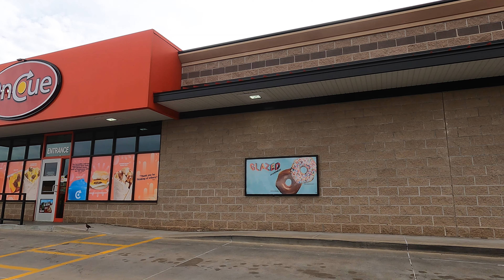DEPARTURE FROM SOUTHEAST 19TH DEL CITY AND SOUTHEAST OKC VIA SHIELDS 9 2 24